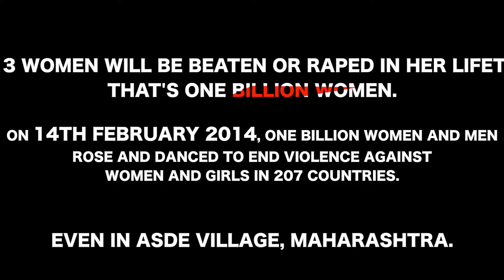One Billion Rising @UWC MC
An initiative started in 2013 by Brenda Wacuka changed location in 2014! From Baga Beach, Goa to Asde Village, Maharashtra, Flashmob lead by Saloni Saraf and Daniyal Choudhury supported the global movement - V-day or One Billion Rising.

Special thanks to:

Ludmila Brito
Marija Uznova
Paul & Sara White
The Akshara Team
Flashmob Team
Asde Village School
UWC MC Transport Office

And all participants:

Luis Raimundo
Yarden Boytner
Sonja Shah
Martina Chow
Arvin Dang
Lam Vo
Fatimah Shafa
Jamie Vatcher
Carrisa Reid
Miranda Mora
Maria Jurado
Alok Panray
Egesu Ozsoy
Adrian Suárez
Sreyashi Sharmin￼
Luciana Fernandez
Merve Uyar
Aishwarya Manjunath
Sonali Thombare
Sara White
Tapiwa Chikungwa
Patriksha Mengade
Saurabh Bharam
Shilpa Rasal
Roshan Salunke
Vrushali Thombare
Jyoti Satpute
Stanzin Disket
Malaika Vaz
Andrés Montiel￼
Alisha Frederikson
Himaansu K.
Gabirela Kalla
Armi Kaupila
Nita Rath
Lucia Martin
Andrea Rustad

Camera Crew:
Aman Rai
Daan de Kruijf

Song: The Break the Chains, Hindi adaptation ahs been sung by Neisha Mascarenhas and Mariane Da Cruz, with help and support from Swang Grooup (Ravinder Randhawa and Rohit Sharma).

Production by John Roy Ballossini Dommett